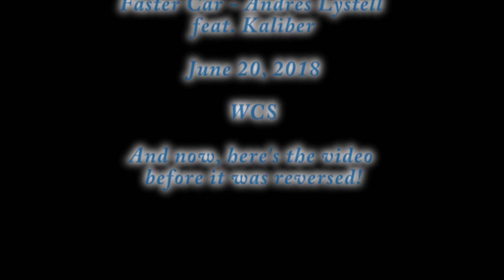The Unused One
Ethan puts an Unused Animation in Reverse